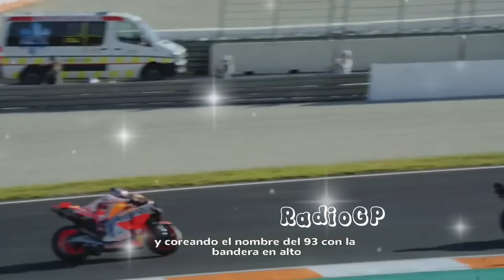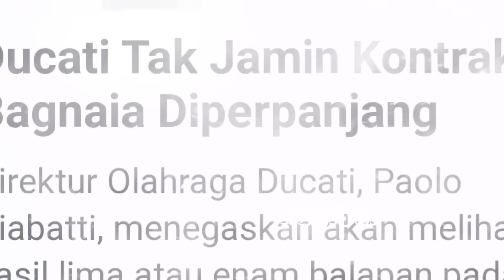HEBOH💥TETANGGA MENGAMUK SALAHKAN MARQUEZ,DUCATI TIDAK MENJAMIN KONTRAK PECCO DIPERPANJANG💥MOTOGP2024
KABAR TERKINI MARC MARQUEZ🔥MOTOGP HARI INI RABU 20 DESEMBER 2023🔥MOTOGP 2024

INGAT!

TERIMA KASIH.